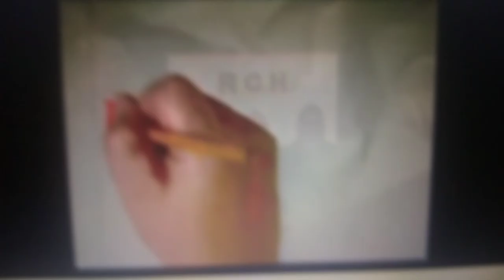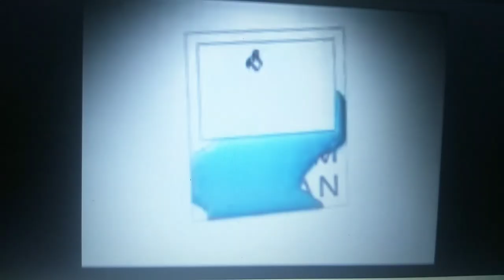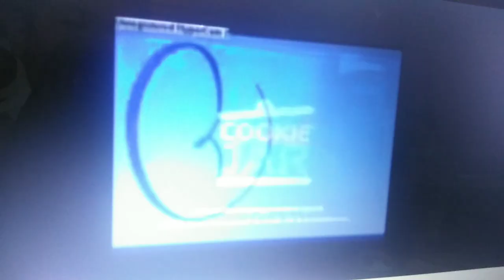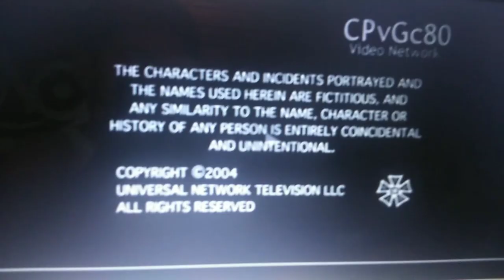TCB Logos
I created with PowerDirector.